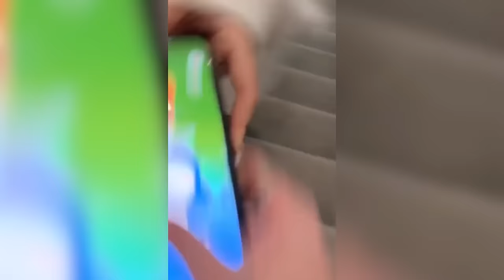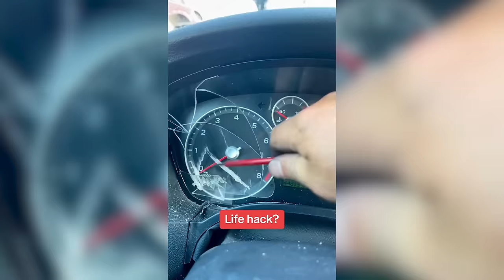I shouldn't have poured this on a SPIDER nest...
I shouldn't have poured this on a SPIDER nest...From pouring liquid into hole filled with bugs, to moments of instant regret, these are moments that will make your jaw drop. This video is filled with crazy moments. Be sure to watch the entire video ;)